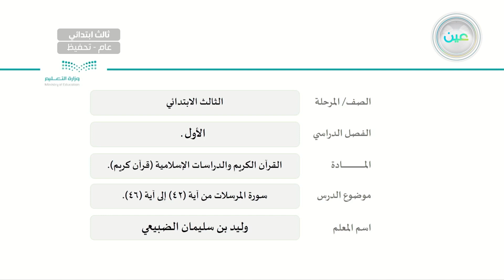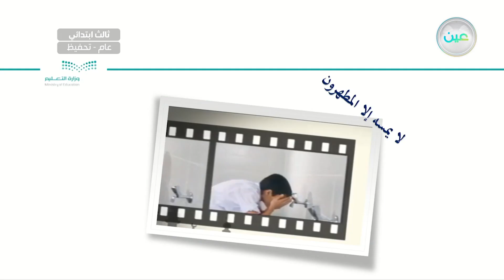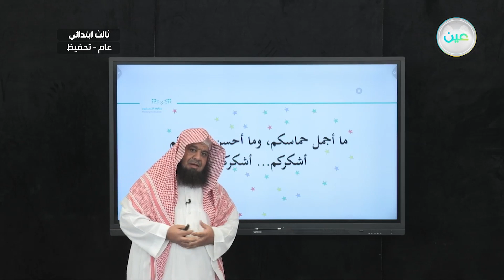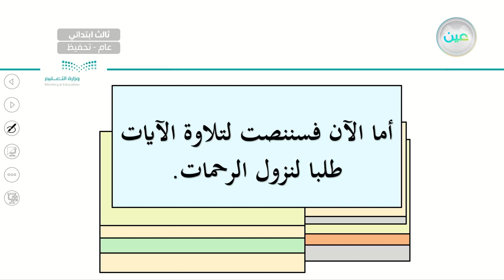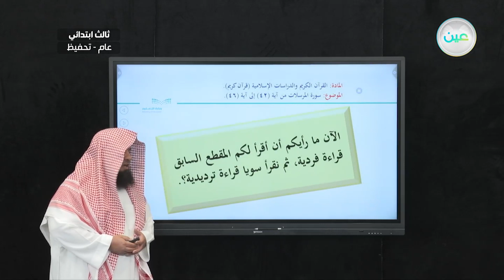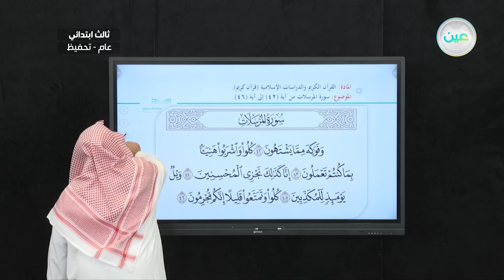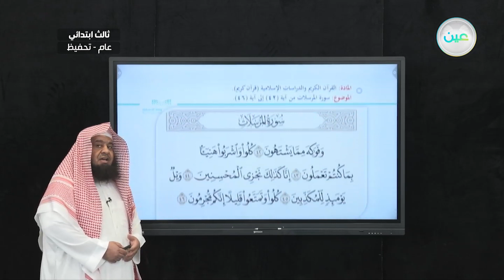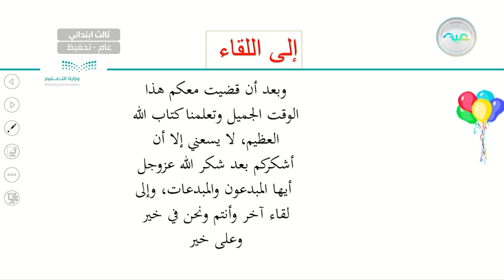سورة المرسلات من آية 42-46 - القرآن الكريم والدراسات الإسلامية - ثالث ابتدائي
الحصة الأولى - الأحد - الأسبوع الحادي عشر - ثالث ابتدائي03